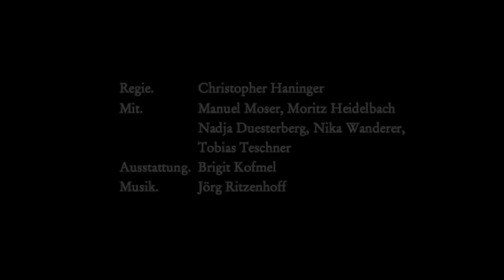Dunkles Land - Trailer#1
DUNKLES LAND (UA)
EIN POSTAPOKALYPTISCHER THRILLER VON HOLGER SCHOBER (14+)

Nach einem globalen Unfall sind sämtliche elektronischen Geräte der Welt vernichtet. Unsere Geschichte erzählt von Rita, Norma Jean, Rocky, Rambo und Cobra. Sie heißen nicht wirklich so, aber wenn du nicht erreichbar bist, ist es egal, welcher Name nicht auf dem Display erscheint. Wie soll man sich zu einer bestimmten Zeit an einem bestimmten Ort treffen, wenn man weder eine Uhr noch ein Handy hat? Wie sollen die anderen wissen, wie es einem geht, wenn man keine Emoticons zur Verfügung hat?

Das Stück ist ein Thriller in bester Tradition postapokalyptischer Klassiker. Es spielt mit den Konventionen des Genres, es geht aber auch um Fragen wie: Was passiert mit einer Welt, die auf Mobilität, Konsum und Verschwendung aufgebaut ist, wenn man nirgendwo mehr hingehen kann, es nichts zu konsumieren gibt und nichts mehr da ist, was man verschwenden könnte?

Gefördert durch die RheinEnergie AG

Ein Auftragswerk für das COMEDIA Theater

Regie. Christopher Haninger
Mit. Nadja Duesterberg, Moritz Heidelbach, Manuel Moser, Tobias Teschner, Nika Wanderer
Ausstattung. Brigit Kofmel
Musik. Jörg Ritzenhoff